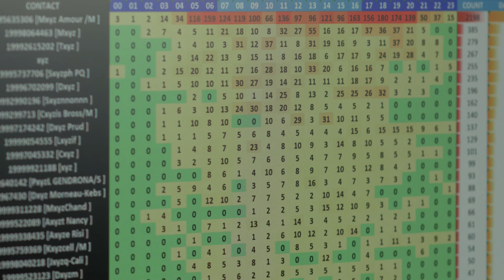Data in Action - GeoTime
Analysts and investigators at Toronto Police Services use GeoTime to deal with call detail records and data overload. Now, they watch call record data in action and replay history to drive investigations forward.